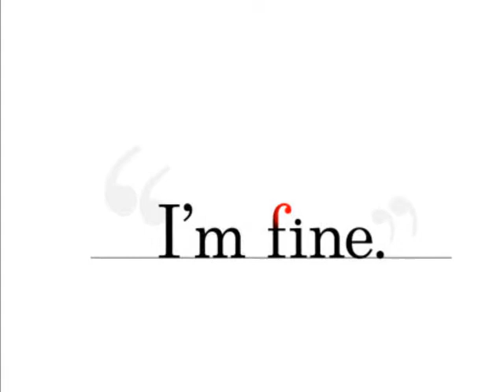Bluebird by Sara Bareilles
I told him I saw this coming
That I'd practically packed up my things.
I was glad at the time that I said I was fine
But all honesty knows, I wasn't ready, no.